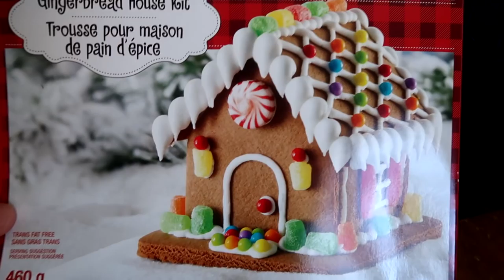HORSEY CHRISTMAS PHOTO SHOOT! Day 346 (12/14/17)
HORSEY CHRISTMAS PHOTO SHOOT!

DaybyDayVlogs
110 North Front Street - A3,
Suite #213
Belleville, Ontario, K8P 0A6
Canada